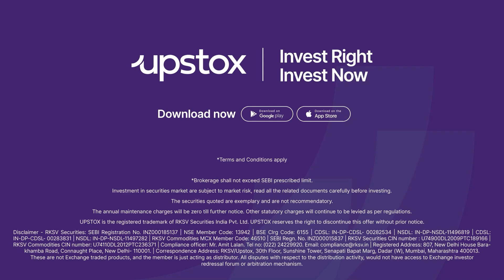Is demat account safe | is it safe to open demat account |upstox demat account is safe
Are you one of those who hold back from entering the stock market, driven by fear? Fear of losing hard-earned money or making costly investment mistakes? And then there are these nagging doubts:
*Is demat account safe?
*Demat account safe or not
*Demat account safe hai ya nahin
*Demat account kitna safe hai
*Safe demat account kaise khole
*Demat account handling service is safe or not

But here's a kicker: You are not alone in these fears! Nearly every aspiring investor grapples with these concerns. In this video, Upstox is about to shatter those fears into pieces!

The security of your demat account hinges on one critical factor - your depository participant (DP).

Let's quickly recap. Depository participants, or DPs, are the stockbrokers registered with the likes of NSDL or CDSL share depositories. They could be banks or platforms like Upstox. NSE and BSE oversee and regulate these depositories, all under the watchful eye of SEBI.

SEBI's vigilance brings multiple advantages - it keeps fraud and scams at bay, ensuring a seamless transaction experience.

Did you know that thanks to SEBI's regulations, investors no longer need to grant power of attorney to their stockbrokers? In the past, this gave brokers significant control over your accounts, securities and investments. But times have changed!

Power of attorney has given way to the Demat Debit Pledge Instruction (DDPI). This tool lets brokers debit securities from your demat account and deliver them to the exchange without needing additional power transfer.

With the absence of mandatory power of attorney, account holders now wield full control over their accounts and holdings, making demat accounts safe in India.

Still got some doubts lingering? We have got you covered with a handy checklist to bolster your demat account's security:

About Upstox:
💑Trusted and loved by 1 crore+ Indians, Upstox brings everything you need for trading and investing on a single platform. Whether you’re looking to invest in Stocks, ETFs, Mutual Funds, SGBs, T-Bills, Bonds, IPOs or you’re looking to start trading in Equities, Options, Futures, Currencies and Commodities, Upstox has it all!

🙌 Backed by Mr. Ratan Tata and Tiger Global - Upstox aims to help every Indian confidently UP their wealth. From our mobile app (which btw is India’s highest rated trading app on Playstore) you can learn, discover, analyse, invest and trade.

And click here to open an Upstox Demat & Trading account with just a PAN, Aadhaar, eKYC
📖 Want to UPskill? Register for our investing and trading workshops by industry experts for free

💬 Got questions on your mind? Connect with like-minded traders, ask questions and discuss any doubts - our subject matter experts will resolve them in no time.

💸 Want to know how much you’ll earn from your investments? Calculate returns, brokerage charges, margin and more